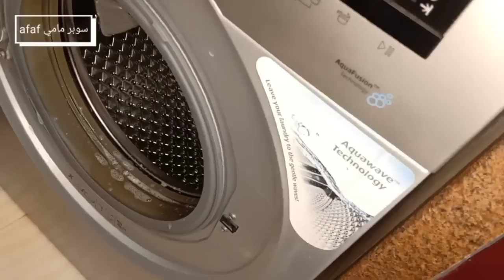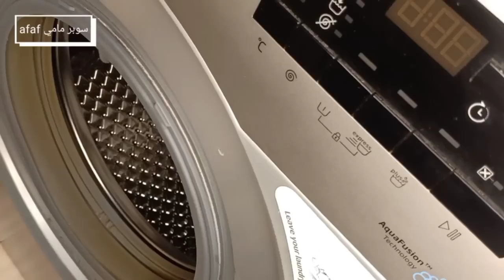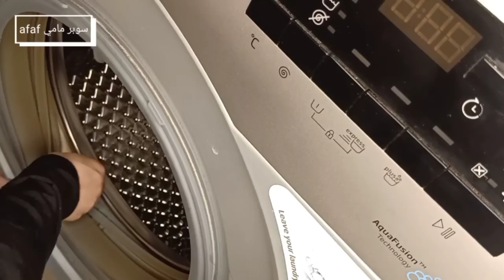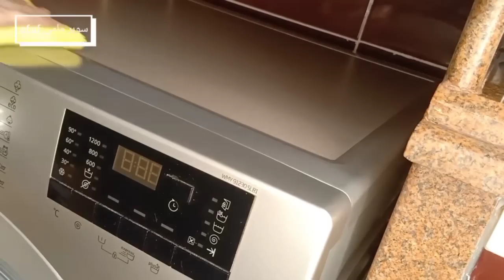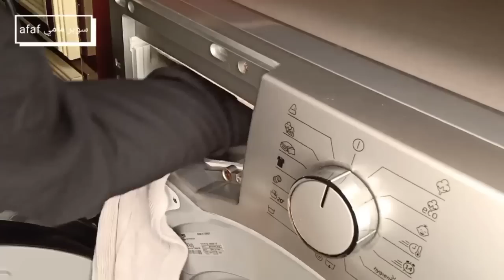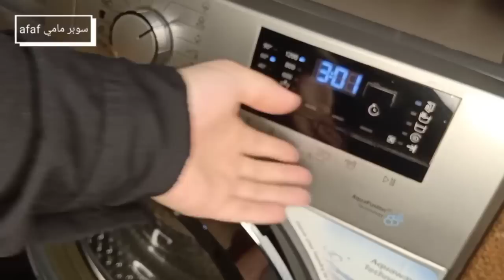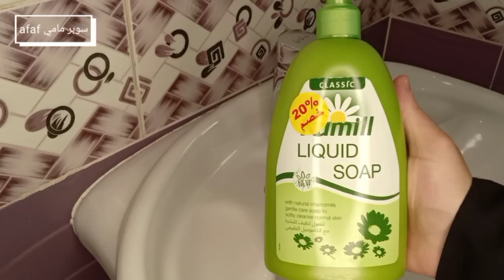خت حبايه الشجاعه💪🏻 وفرمت البيت كله وجهزت فطار لاسبوع كامل💪🏻لو فيكي كسل الدنيا هتقومي وتتشجعي🧺🧽🧼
منتجات جرين واي بأسعار الشركه الأصليه شحن لحد البيت في الجروب ده 👇🏻👇🏻

وللحصول علي منتجات تابروير للبلاستيك الصحي بأسعار الخصم للأعضاء في الجروب ده 👇🏻👇🏻
أهلا بيكم في قناتي 🔔سوبر مامي Afaf🔔
الخاصه الروتين وتنضيف البيت وترتيبه 🏠👌
للأشتراك اضغطي اللينك ده👇🏼

ولمتابعه قناتي  التانيه الخاصه  الطبخ والوصفات
🔔 سوبر مامي Kitchen🔔
اضغطي اللينك ده 👇🏼

لينك الانستجرام 🌸🌸